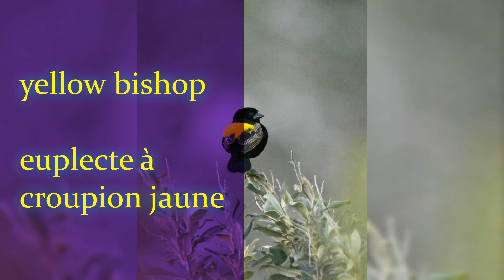birds of south africa. cape town area 2 (by thierry de Ryckel) thierry de Ryckel photography)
Musique in this video you discover some of the most bieautiful bird's of sud africa.
dans cette video , vous découvrirez certains des plus beaux oiseaux de l'afrique du sud